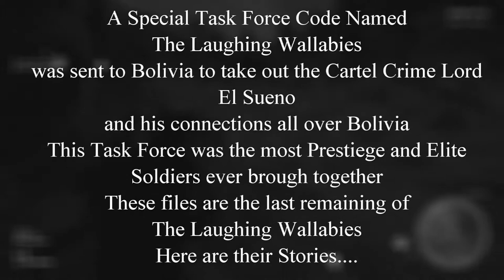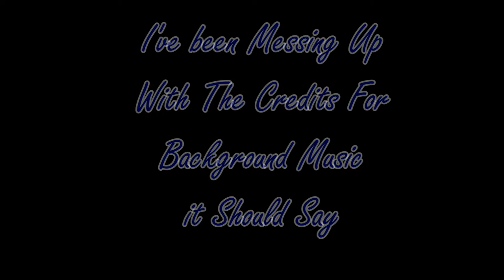Ghost Recon (Three Day War) Ep. 9 - That Escalated Quickly